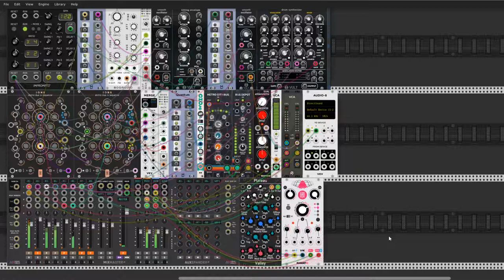Outerlands explore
This time I continue my trip into outerlands. Use the same patch but I travel deep to wildreness. I'm focused on CZosc module from Moskba Modular. It's a realy fun module to play live performance. Cheers